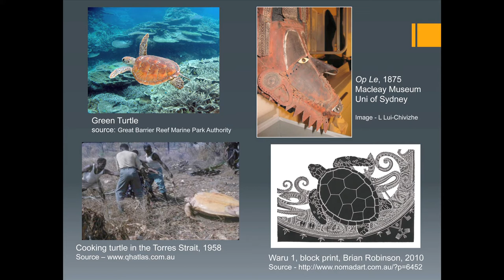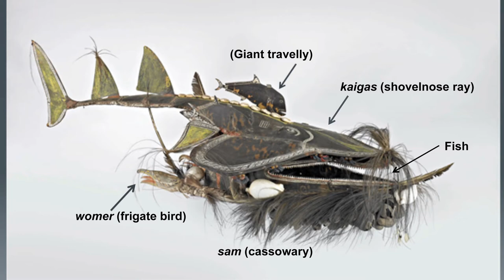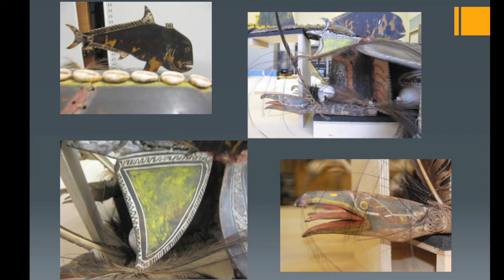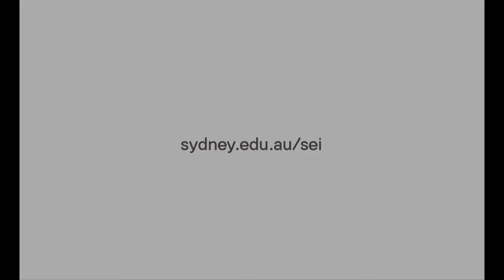Leah Lui- Chivizhe: Voice and Object: Torres Strait turtle shell masks.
Europeans first sighted turtle shell masks of the Torres Strait in 1606, on the island of Zegey. But it wasn't until the mid to late 19th century, when commerce and then Christianity became entrenched in the region, that many of the masks were traded or taken. The materials are now held in museums around the world. Ethnographic and museum documentation indicate their use in funeral and initiation ceremonies, for celebrating good harvests or to induce crop fertility, as appeals for productive hunting expeditions and also to celebrate marriage. While these practices continued for Islanders, they did so in the absence of the turtle shell materials.

As museums opened their doors to the descendants of source communities, Islanders' interest and engagement with the materials have steadily increased. Given the period the masks have been separated from cultural practice, questions arise about whether they can mean anything more to Islanders now, than they do to exhibition goers who have no cultural association with them. An important aim of my research on these masks is to unpack their meaning to Islanders today and my presentation will give an overview of the human, animal and environmental network that informed their manufacture and inspires contemporary Islander engagements.